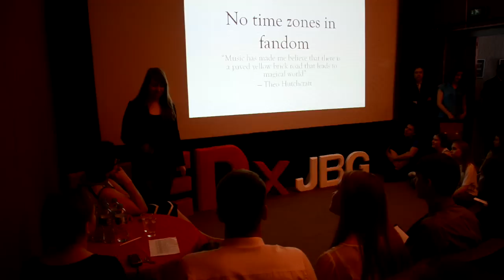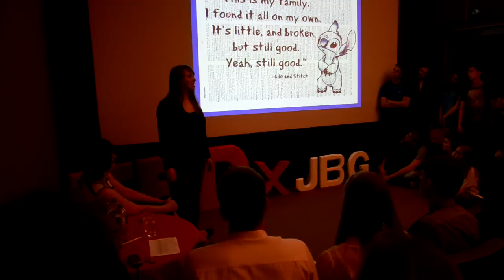No time zones in fandoms: Radvilė Ruzaitė at TEDxJBG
Radvilė Ruzaitė is a Panevėžys Juozas Balčikonis gymnasium student. During her speech she shares the passion about her second family with a bit of obsession sprinkled on top.